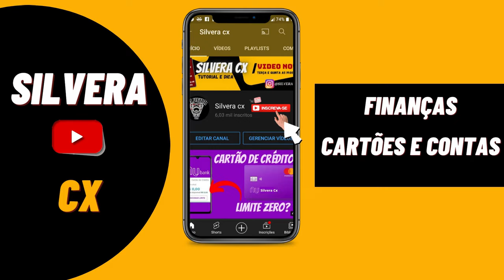URGENTE! POUPANÇA SANTANDER, VEJA COMO POUPAR DE GRAÇA E TER UM BOM DINHEIRO EM 2022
HOJE TE MOSTRO MAIS UMA DICA BACANA PARA 2022, DE COMO POUPAR SEU DINHEIRO INVESTINDO NA POUPANÇA SANTANDER...